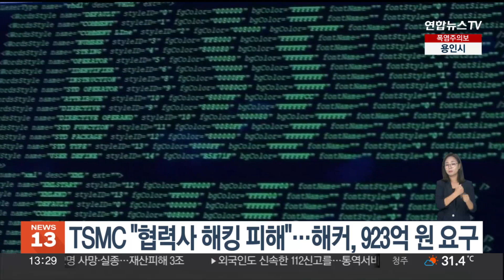TSMC "협력사 랜섬웨어 해킹 피해"…해커그룹, 923억원 요구 / 연합뉴스TV (YonhapnewsTV)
TSMC "협력사 랜섬웨어 해킹 피해"…해커그룹, 923억원 요구

세계 최대 반도체 파운드리 기업인 대만 TSMC의 협력사가 랜섬웨어 공격을 당한 것으로 전해졌습니다.

미국 방송 CNN에 따르면 TSMC는 하드웨어 공급사 킨맥스가 해킹 피해를 본 사실을 인정하며 데이터 일부가 도난당했다고 밝혔습니다.

TSMC는 다만 이번 해킹이 회사 운영에 영향을 미치지는 않았고, 고객 데이터 또한 손상되지 않았다고 주장했습니다.

TSMC의 발표는 유명 랜섬웨어 해커그룹 락빗이 킨맥스를 해킹했다고 주장하며 TSMC에 7천만달러, 우리 돈 약 923억원을 요구한 바로 다음 날 나왔습니다.

하지만 TSMC는 해커에게 금전을 지불할 의사를 보이지는 않았다고 CNN은 전했습니다.